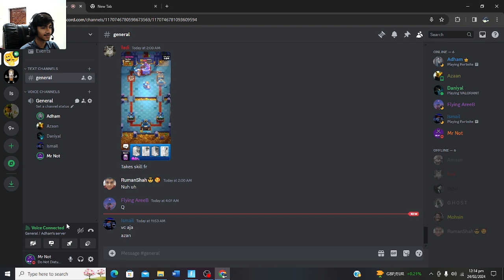Playing Fortnite for the first time with Ismail Advocate and DR. Mian Adham Bilal